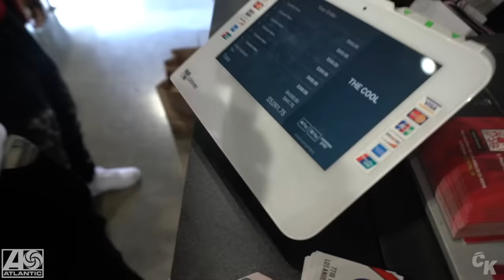Pooh Shiesty Goes Shopping For Sneakers with CoolKicks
Visit Cool Kicks:
7565 Melrose Ave Los Angeles, CA - (COOL KICKS LA) 7718 Melrose Ave, Los Angeles, CA 90046 - (The CooL)
6701-U Loisdale Road, Springfield, Virginia - (COOL KICKS VA)
7578 Melrose Ave, Los Angeles, CA 90036 - ( Melrose Sports Cards)